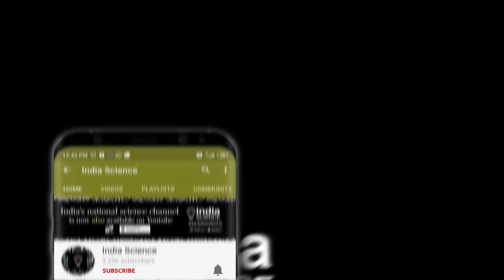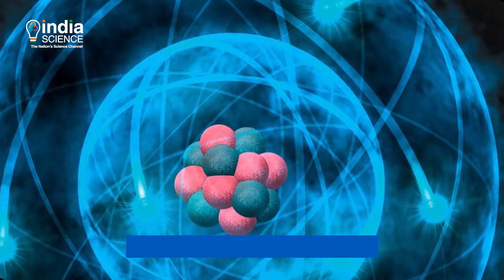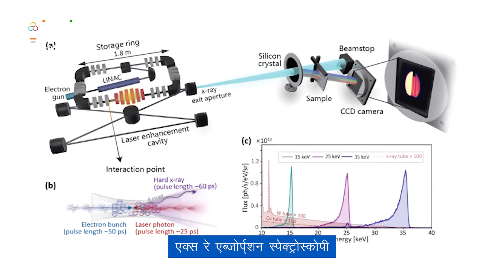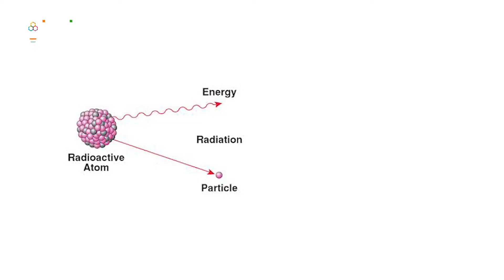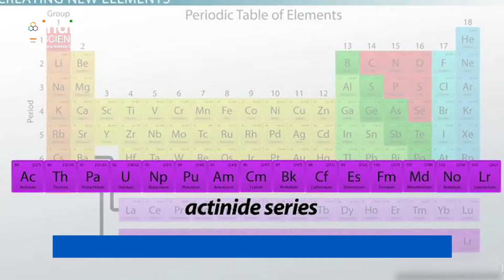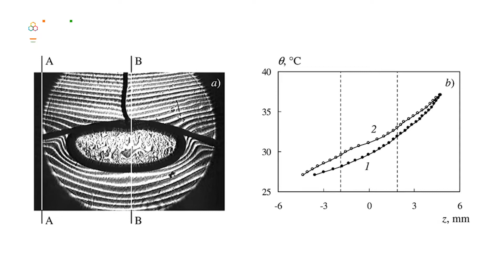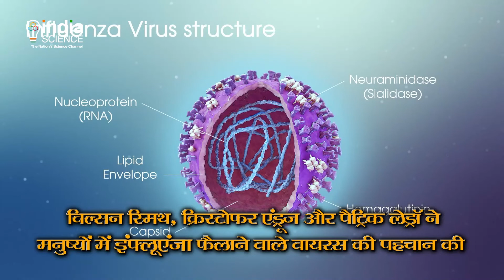Sci-Tech: What is Einsteinium?। Why Food Sticks to a Frying Pan?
क्या है पीरियॉडिक टेबल का 99वां तत्व जिसका नाम प्रसिद्ध वैज्ञानिक आइंस्टीन के नाम पर रखा गया है ? क्या है कड़ाही में सब्जियों और खाने के चिपकने का विज्ञान ? जानने के लिए देखिए इंडिया साइंस का खास कार्यक्रम साइ-टेक ।